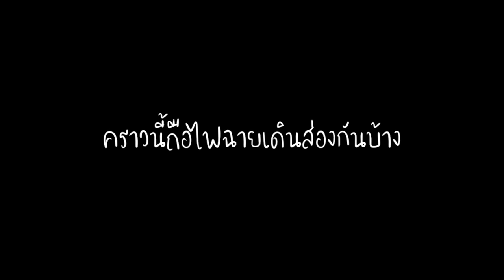รีวิว ทดสอบแสงไฟฉายแรงสูง สว่าง 2,000 - 10,000 ลูเมน ในวันฝนตก : ฝาปิดเลนส์รีวิว EP.14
รีวิวไฟฉายแรงสูง
Acebeam T28
Klarus HA2C
Xiaomi Nextool
Fenix